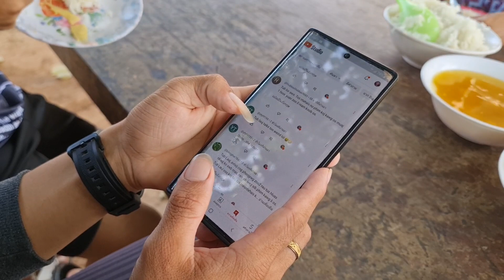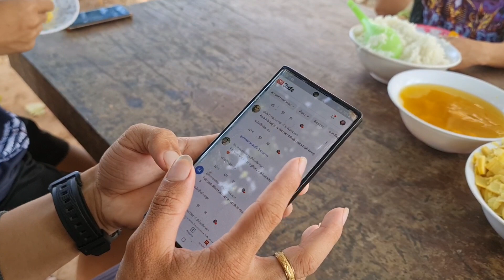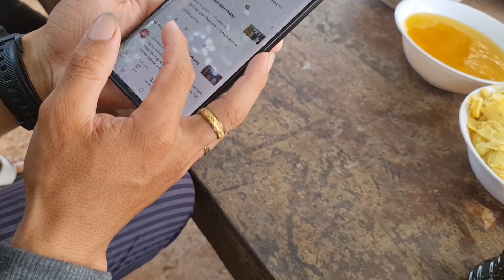kib ntsuag peb​ noj​ tshais.me.tub as tij.yuav mus​ tsev.lawm